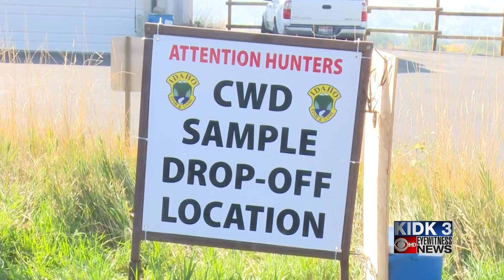Idaho Fish and Game are testing deer samples for CWD